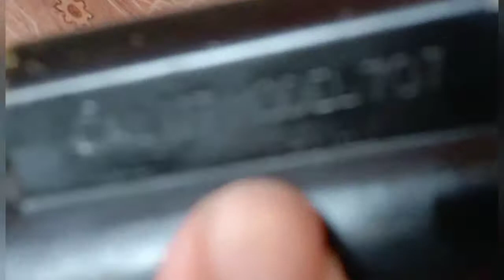Tembak Angin Antik